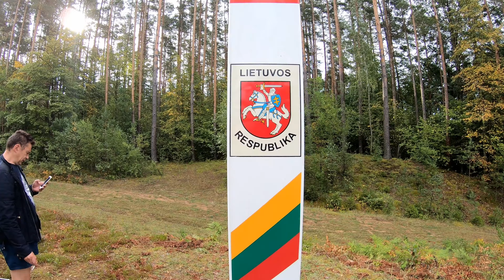Lietuva. Kapciamiestis. Baidares. Pasienis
Sodyba "Nieda"